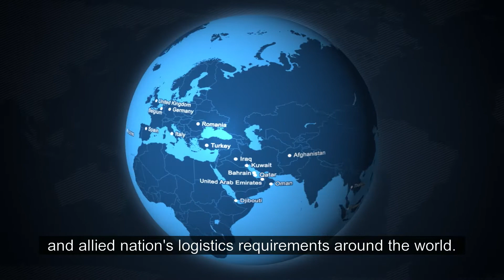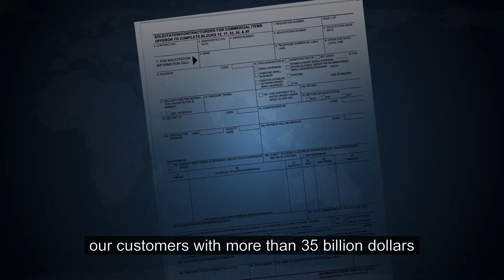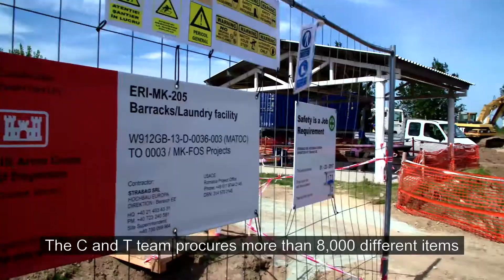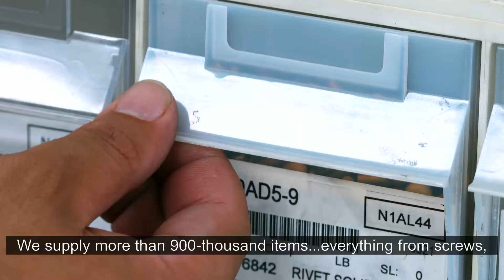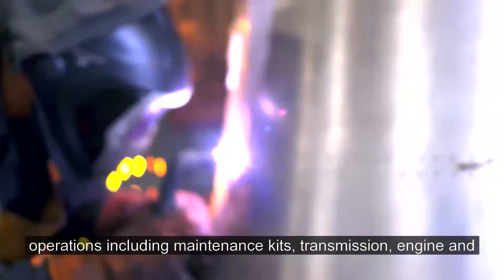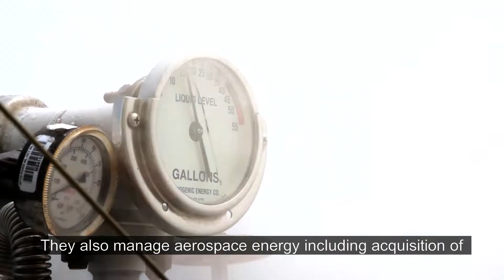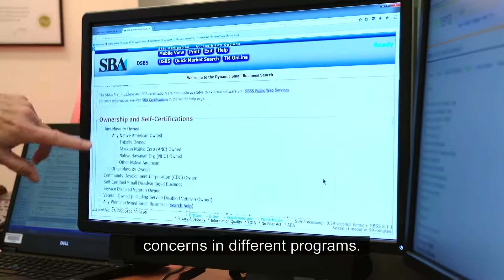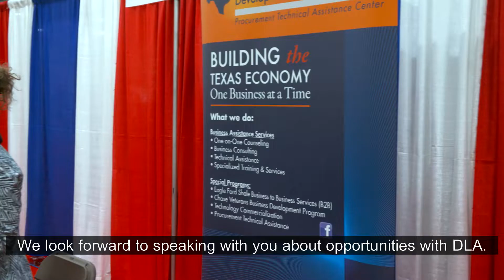DLA Partnering With Industry (Open Caption)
Small business represents a critical component of the Defense Logistics Agency’s industrial base, which reduces risk in our supply chain and is essential to our ability to provide resilient and secure support to the Warfighter.  Watch to learn more about opportunities to participate as a DLA supplier.